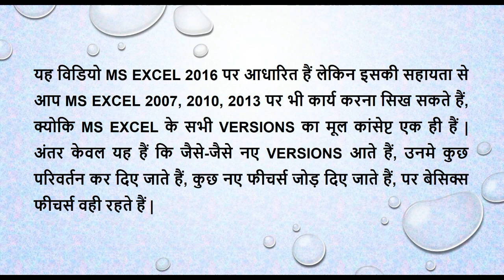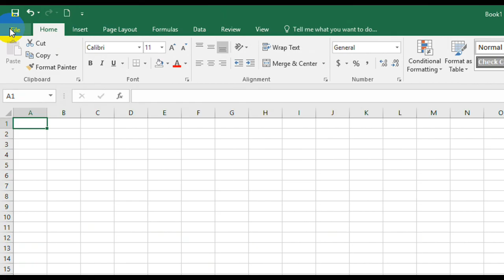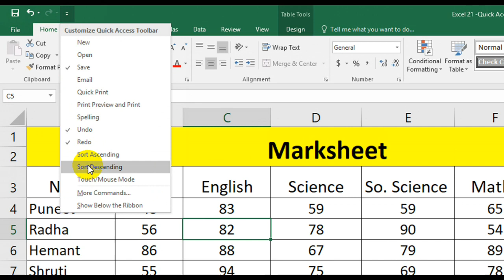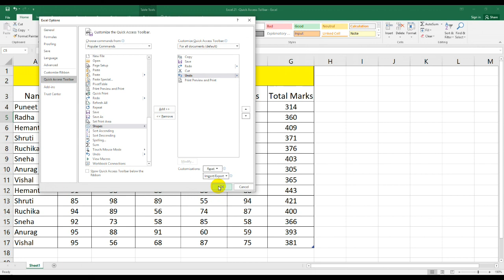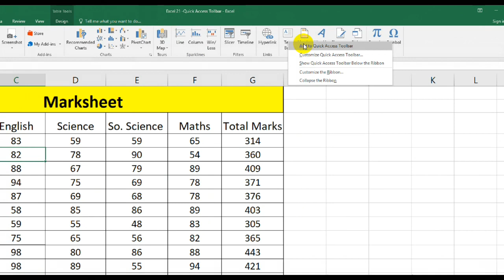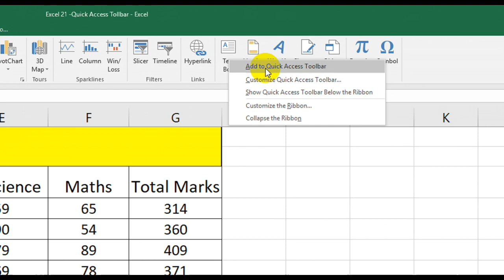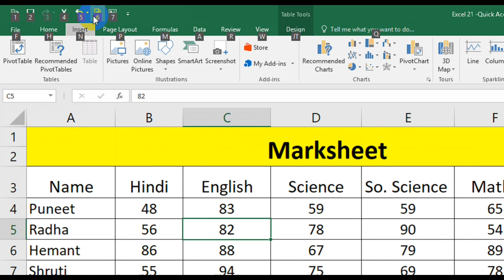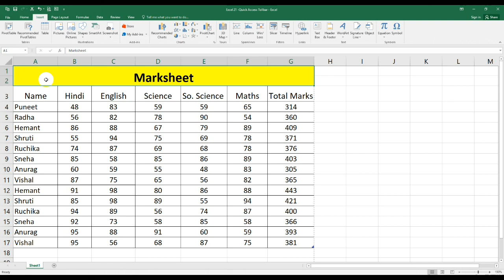How To Use And Customize Quick Access Toolbar in Excel 2016 | Advance Excel Tutorial | PCT Technical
Advance_Excel_2016_Tutorial
नमस्कार दोस्तों,
इस विडियो में हम जानेंगे कि MS Excel 2016 में Quick Access Toolbar और उसके अन्य ऑप्शन्स का इस्तेमाल कैसे करे? Excel में Quick Access Toolbar के अन्य ऑप्शन्स कैसे add करे?

My Microphone:- Boya BYM1

My Studio Microphone With Phantom Power:-  Wright WR 229 1-Channel 48V Phantom power supply with WR 800 condenser microphone

Green Screen For Studio:-

My Phone Real Me 3 Pro:-

My Tripod:-